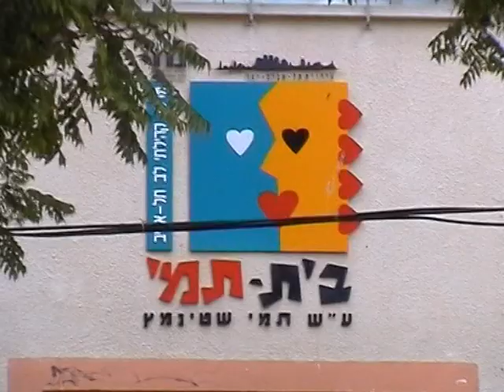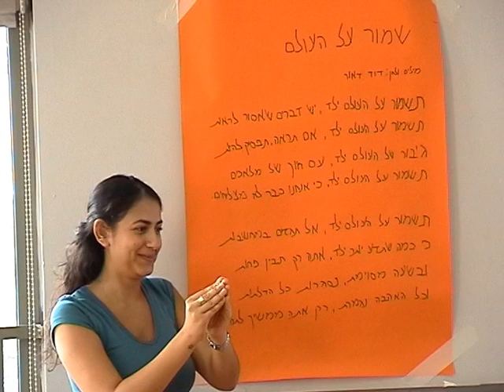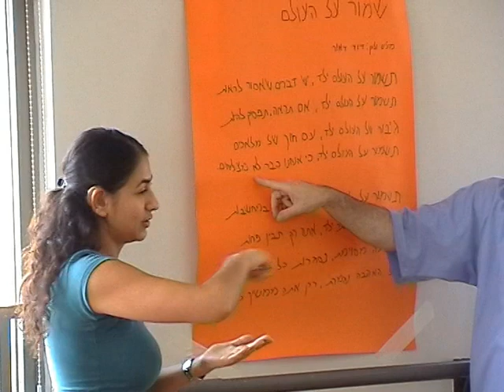שפת סימנים-אוריאל רז בית תמי-דוד דאור-שמור על העולם-פיני זוהר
במסגרת הרצון לגשר בין קהילת החירשים וכבדי השמיעה לבין ה"שומעים" למדו 130 ילדים מ"בית תמי" לסמן את השיר "תשמור על העולם ילד" של דוד ד'אור בשפת סימנים.

הפרויקט נולד בעקבות לימוד שפת הסימנים, שבו התחייב אוריאל רז "להעביר את זה הלאה"  במסגרת פרויקט "תעביר את זה הלאה בשפת הסימנים".

אני חייב להודות שההתרגשות שלי הייתה רבה במשך כל היום ובמיוחד כאשר דוד ד'אור זיכה אותנו בנוכחותו.

תודה לאנשים שבזכותם הכל התאפשר:

דוד ד'אור המקסים עם הקול הייחודי שריתק את הילדים

דיאנה פינחסוב שלימדה את הילדים לסמן בשפת סימנים את השיר

תודות ל"בית תמי" על האכסניה
מנהלת "בית תמי" אורית ארבלי
רכזת חוגים זהר שפירא
תודה מיוחדת לנילי גלזר
תודה לילדי "בית תמי" המקסימים

כתבה וצילום ווידיאו: הכתב והעיתונאי פני זוהר

אם קיבלתם השראה ומעוניינים ליזום יוזמה דומה, תתקשרו ישירות:
אוריאל רז המאושר
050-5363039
skype: razuriel

שמור על העולם - דוד ד'אור
מילים ולחן: דוד ד'אור

תשמור על העולם ילד / יש דברים שאסור לראות
תשמור על העולם ילד / אם תראה, תפסיק להיות
גיבור של העולם ילד / עם חיוך של מלאכים
תשמור על העולם ילד / כי אנחנו כבר לא מצליחים.

תשמור על העולם ילד / אל תגזים במחשבות
כי כמה שתדע יותר ילד / אתה רק תבין פחות
ובשעה מסוימת / נסגרות כל הדלתות
וכל האהבה נגמרת / רק אתה ממשיך לתהות.